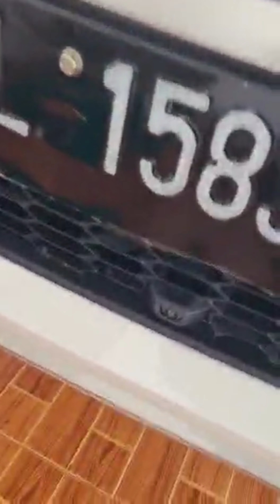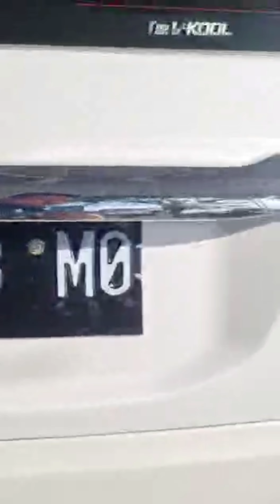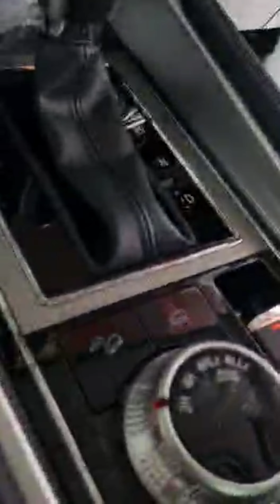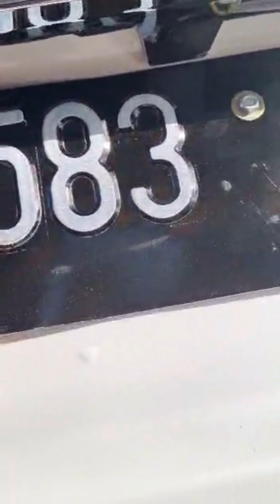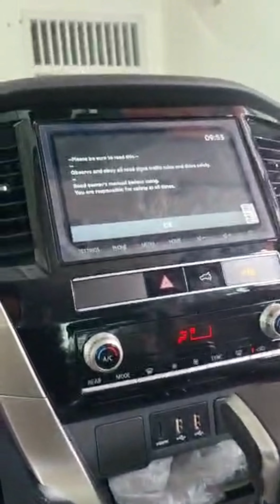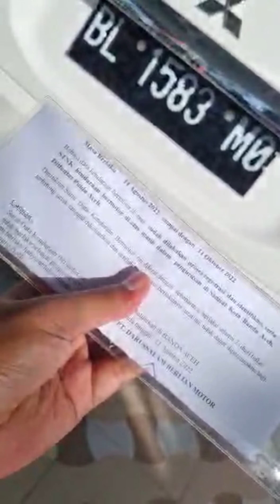o meu amor